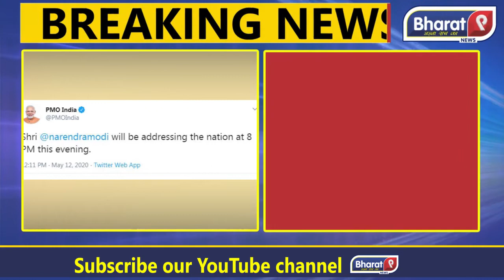लॉकडाउन पार्ट-4 का ऐलान ! PM मोदी आज रात आठ बजे करेंगे देश को संबोधित !Bharat9